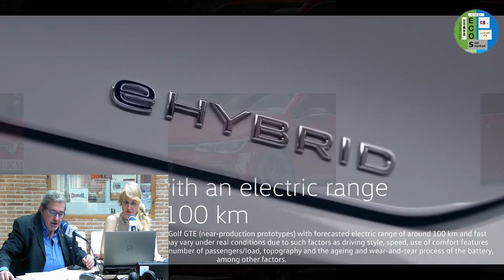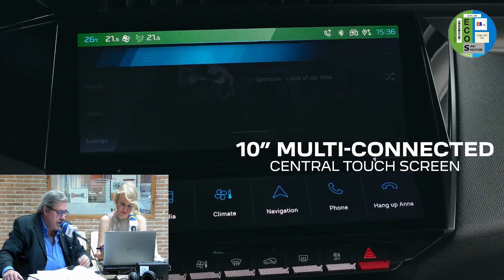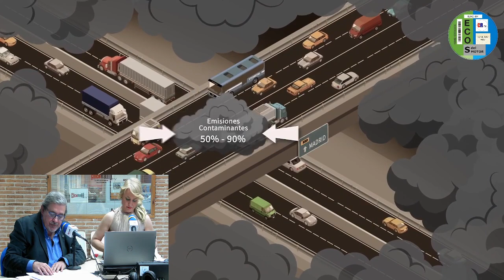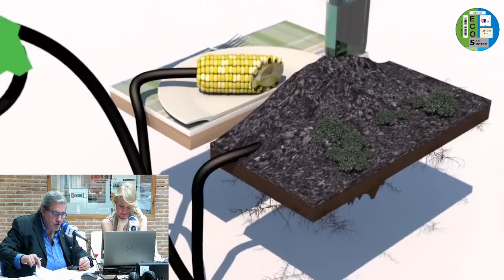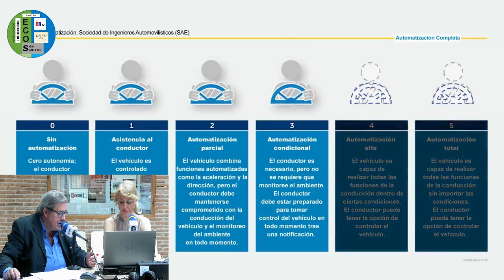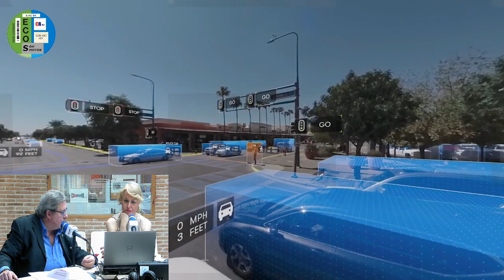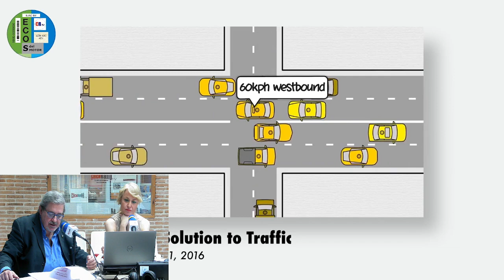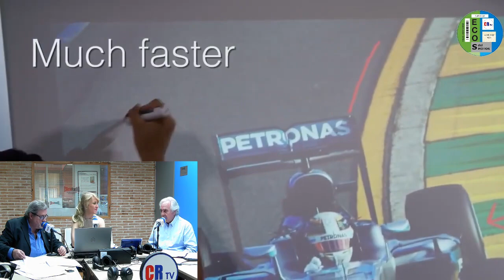ECOS DEL MOTOR